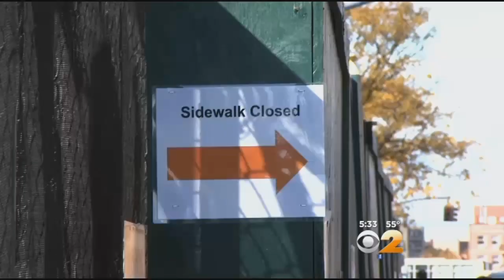Busy Section Of Flushing Gets Major Makeover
As CBS 2's Vanessa Murdock reported, pedestrians and drivers say the area is a traffic accident waiting to happen.